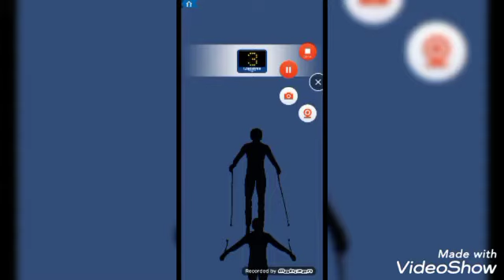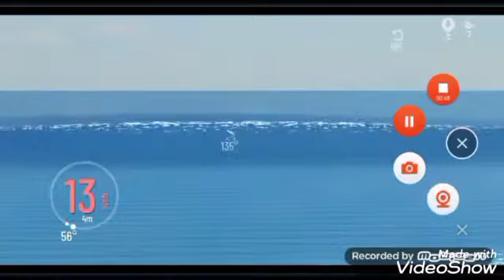KIDZ BOP Kids - Dance Summer Vibe (Official Music Video) [KIDZ BOP Ultimate Playlist]